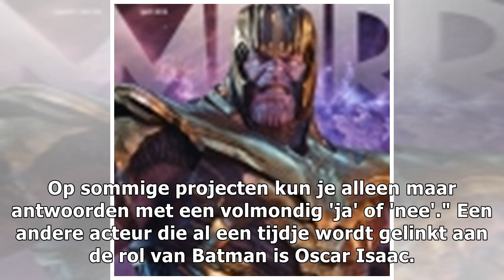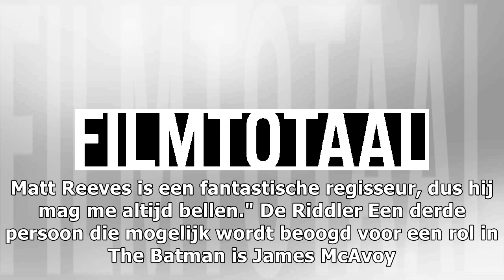Kanshebbers 'The Batman' reageren op geruchten